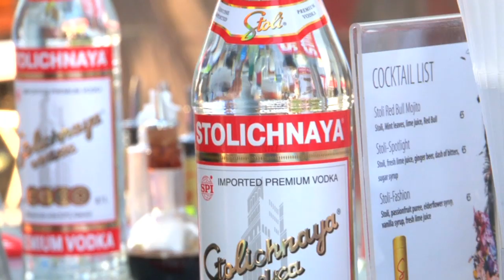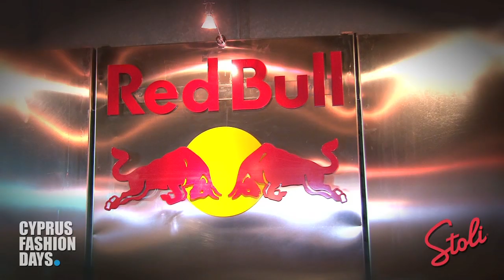Stoli presents Cyprus Fashion Days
Stolichnaya Premium Vodka in Cyprus celebrating Originality teamed up with Cyprus Fashion Days and presented a glamorous, chic and vibrant three day fashion show, 2-4 November 2012, with over 30 designers and 3000 attendees.

The Most Original People Deserve The Most Original Vodka. Stoli